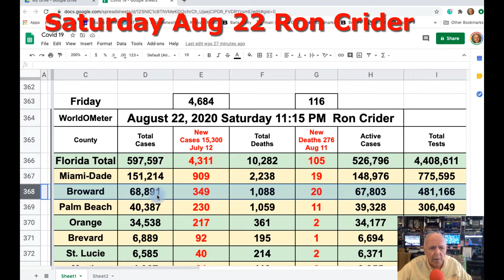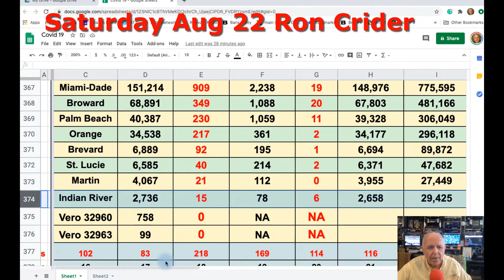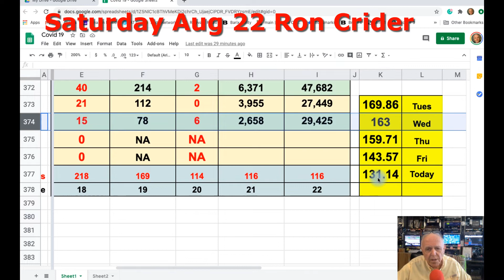COVID 19 NUMBERS Aug 22 Saturday Florida Ron Crider Video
Aug 22, Saturday
“Stay Safe at Home” Ron Crider here Reporting from Vero Beach

Florida has been on a positive trend this week reporting seven days of fewer than 5,000 new coronavirus cases daily.

The positivity rate, which represents the number of people who tested positive for the first time compared to the overall number of tests reported by the DOH for the day prior was 4.89% on Saturday.
Saturday’s positivity rate was the lowest recorded rate since Aug. 8.

The 2020-21 academic year in Indian River County will start on Monday, Aug. 24 with students taking part in both in-classroom and virtual learning.

If you didn’t notice the Dow closed at 27,930 Friday.

Market high Was 29,424 February 13.

Big comeback in 5 months. The street seems to know something we don’t know. Trump/Biden

Navy seal may be banned from flying Delta.

Moving Averages!

Headlines : S

Shoutouts: Heather Mason Wood,
Jeannie & John Kennedy, 5 months faithful up there on Long Island. First pizza in Smithtown

Barby Chandler, George Ed and

:  (COVIDIOTS)  Please Push the LIKE Button

Treasure Coast Weather
TODAY

HIGH 89 F
20% Precip. / 0.00 in
Sun and clouds mixed. A stray shower or thunderstorm is possible. High 89F. Winds ESE at 10 to 20 mph.
TONIGHT

LOW 76 F
40% Precip. / 0.02 in
Scattered thunderstorms during the evening. Partly cloudy skies after midnight. Low 76F. Winds E at 5 to 10 mph. Chance of rain 40%.
TOMORROW

HIGH 89  | 79 F
40% Precip. / 0.03 in
Partly cloudy early. Scattered thunderstorms developing in the afternoon. High 89F. Winds ESE at 10 to 20 mph. Chance of rain 40%.

Numbers now with 7 day averaging.

Today’s Quotes and Sayings  & Did You Know! UBI’S

Pet Patrol

Always be a part of the Solution, Never part of the Problem!

1. Please push the LIKE button, thank you.
2.
3. Have a Blessed,Saturday  See you Tomorrow.